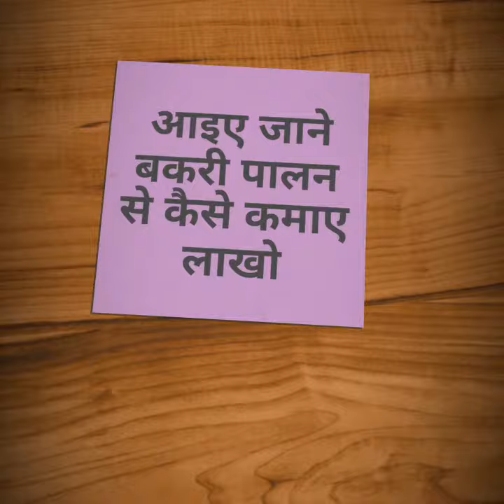बकरी पालन से कैसे कमाए लाखो रुपैया और मुनाफा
ये वीडियो अपने किसान और पशुप्रेमियों के लिए बनाया गया है।।जिसमे बकरी पालन कैसे करे और किस तरीके से हम इन्हें रोगों से बच सकते है।।